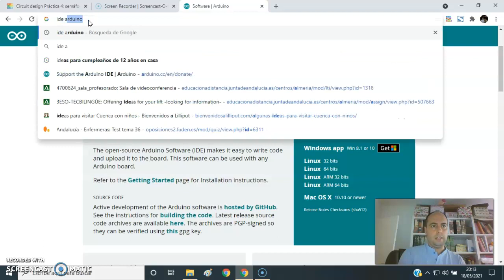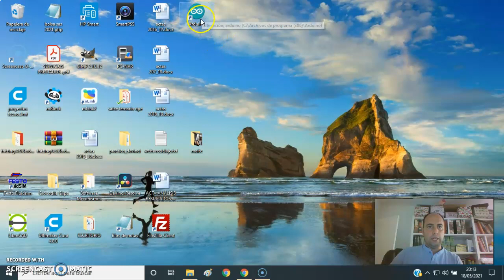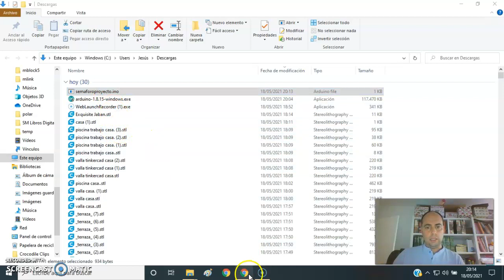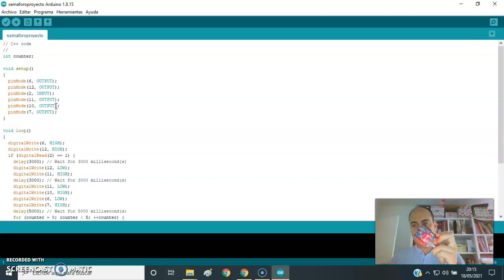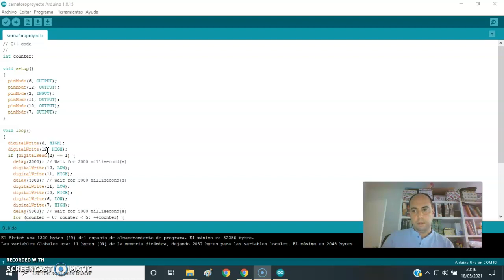Carga de código en placa Arduino